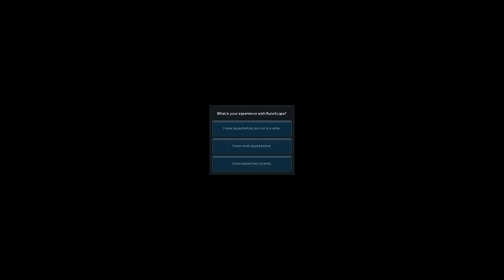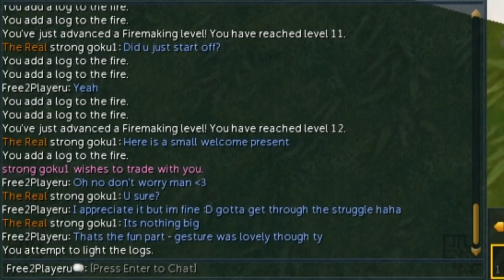Free to Play BTW - The Grind Starts Now! [Runescape] Episode 1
This video is the first episode of my new from scratch purely F2P account.
I want to showcase awesome ways to skill, make money and have fun in free to play for new or returning players to runescape! Hopefully this is helpful and fun to follow! Enjoy!